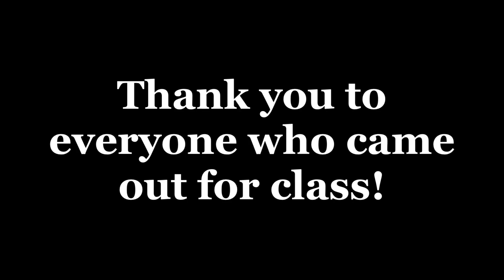K-POP COVER CLASS (“UNFORGIVEN” - LE SSERAFIM & Nile Rodgers) | HQ Dance Studio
K-Pop Cover Class
Instructor: Reina Allen
Choreography by:
@todd_williamson - IG
@soyeon__amy - IG
Song: “UNFORGIVEN” - LE SSERAFIM & Nile Rodgers